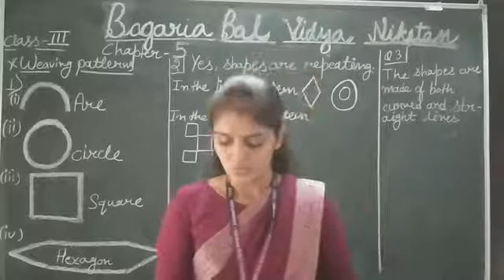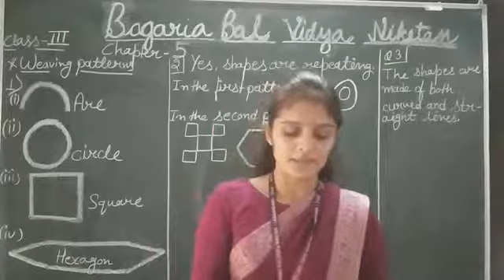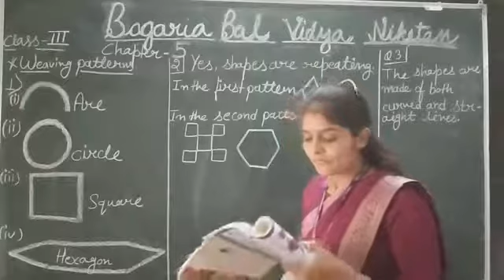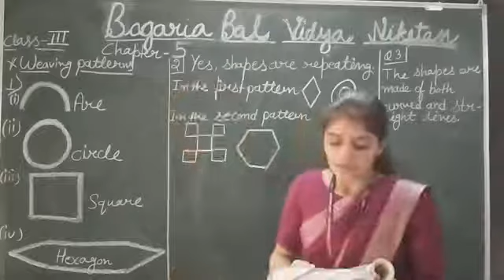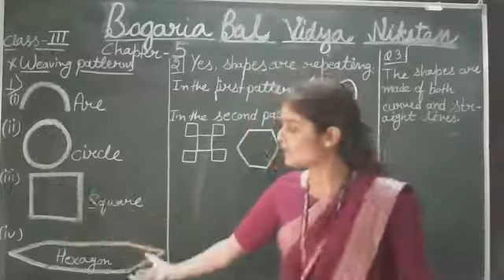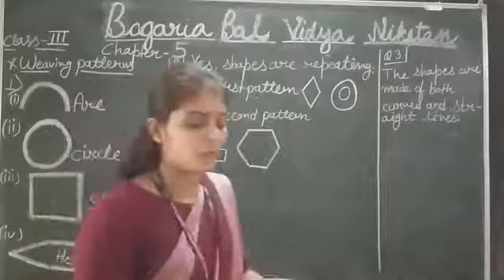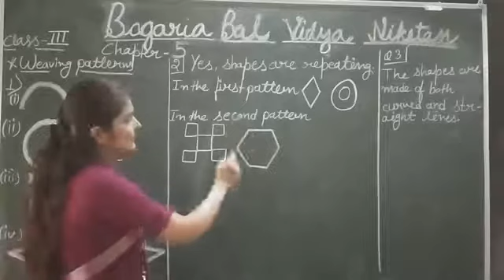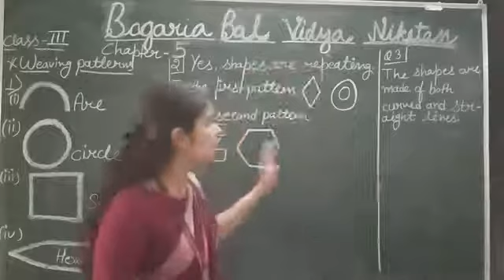Maths - Chapter 5 Shapes and designs (part 3)